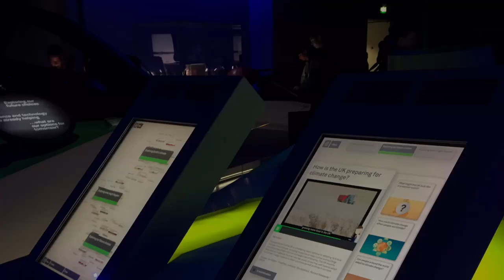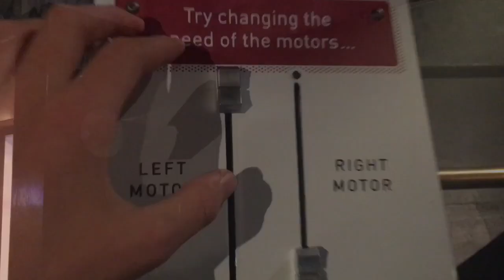THE SCIENCE MUSEUM !!!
Hi Scientists,
Today I went to the Science Museum to find out what was there and what happens in Science.